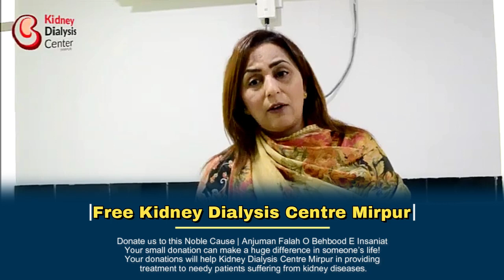Miss Sumera Khursheed | Councillor Bradford Lutton United Kingdom |Kidney Dialysis Centre Mirpur A.K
In this heartwarming video, join us as we witness the compassionate journey of Miss Sumera Khursheed, the dedicated Councillor from Bredford Lutton, United Kingdom. She embarks on a profound visit to the Kidney Dialysis Centre in Mirpur, A.K. This is a story of selflessness, empathy, and community support that you won't want to miss!

Video Content
Miss Sumera Khursheed's visit to the Kidney Dialysis Centre is a testament to her commitment to making a positive impact on the lives of those in need. Throughout the video, you'll witness her engaging with patients, learning about the challenges they face, and sharing heartfelt moments of connection.

She discusses the importance of accessible healthcare facilities and the dire need for support in the community. You'll be touched by the stories of resilience and hope from both the patients and the councillor herself.

This video also sheds light on the incredible work being done at the Kidney Dialysis Centre in Mirpur, A.K. You'll gain insight into their lifesaving services, dedicated staff, and the impact they make on countless lives.

If you found Miss Sumera Khursheed's visit as inspiring as we did, please consider giving this video a thumbs up, subscribing to our channel for more uplifting content, and sharing it with your friends and family. Together, we can spread awareness and support those in need.

Free Kidney Dialysis Center Mirpur Azad Kashmir
First free Dialysis center of AZAD KASHMIR
Free Kidney Dialysis Center Mirpur appeal.
Alhamdulillah with our generous donors' support we managed to get much-needed Renal services at Free Kidney Dialysis Center Mirpur from 2003.
This service is free of cost for every patient.
Zakat, Sadqat eligible project
or
Bank of Azad Jammu o Kashmir
Account Title: Anjuman Falah o Behbood e Insaniat
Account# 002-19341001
Main Branch Mirpur A.K
HBL Habib Bank Limited
Account Tilte: Anjuman Falah o Behbood e Insaniat
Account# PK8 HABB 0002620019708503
Bank Square Branch, Nangi, Mirpur A.K
Donate us to this Noble Cause | Anjuman Falah O Behbood E Insaniat
Your small donation can make a huge difference in someone’s life!
Your donations will help Kidney Dialysis Centre Mirpur in providing treatment to needy patients suffering from kidney diseases.